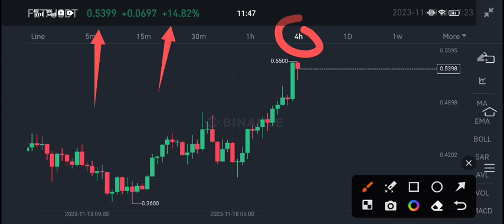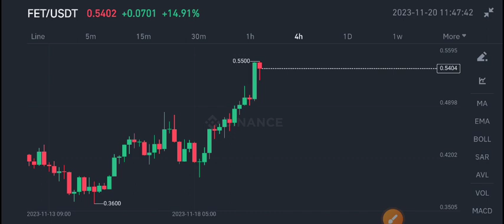Fetch ai FET Price Prediction! FET Coin News Today